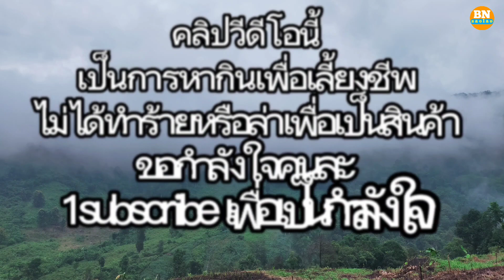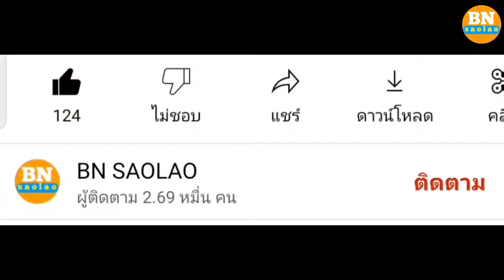forest life go into the forest for food and ni to the forest for food